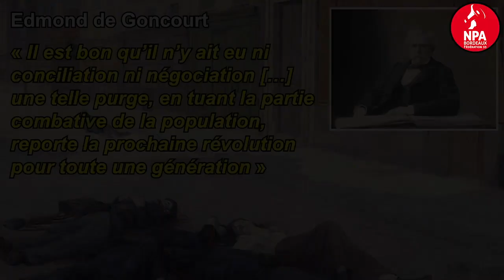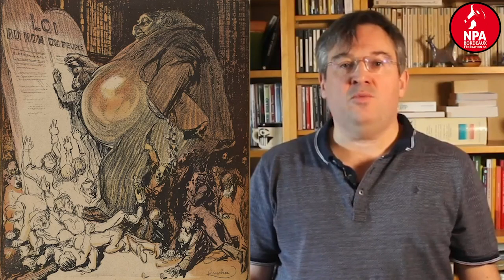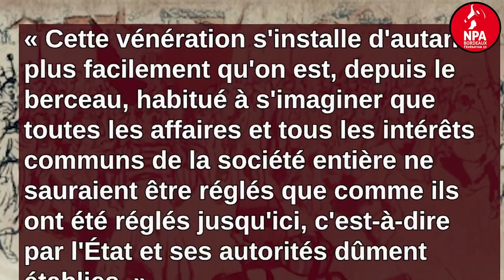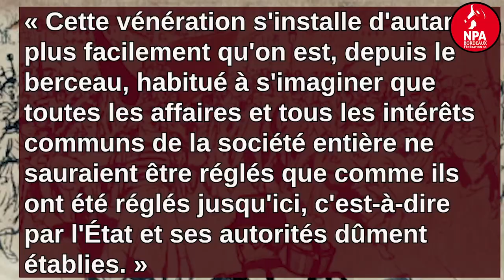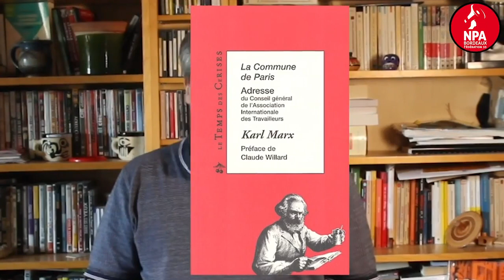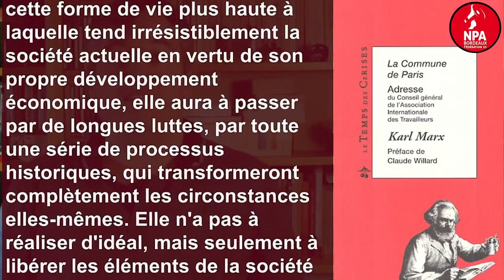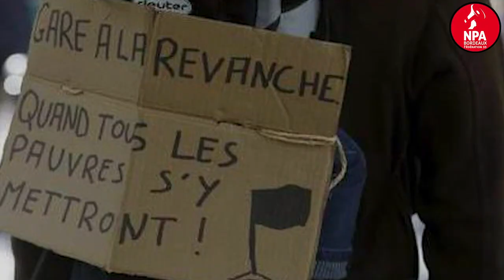Histoire de la Commune de Paris - 4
Episode 4 - La répression
Pendant toute la période de la Commune, le gouvernement bourgeois avec Thiers a sa tête n'a fait que préparer la répression de ces travailleur-se-s qui ne voulaient plus d'exploitation.
La IIIème République s'ouvre sur le massacre de ceux et celles qui se battaient réellement pour abolir toutes les formes de domination.

Les camarades du NPA Bordeaux ont réalisé une série de 4 vidéos sur la Commune de Paris. Nous mettrons un ligne un épisode chaque soir à 21h les 21, 22, 23 et 24 avril.